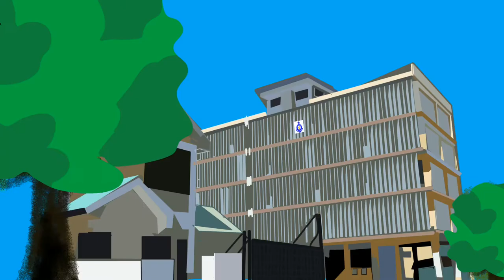EFIA FOFIE, THE TRUTH IS LIKE A CHAMELEON -- IT KEEPS ON CHANGING ITS COLOR. WATCH TILL THE END...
A complete circle is 360 degrees. If one puts an object in the middle of a circle and decides to view it as one walks around the circle, this is what happens:  There are  at least 360 ways of seeing the same object. The object does not change but each view will be slightly different all the other views.  Imagine  the object in the center as  THE TRUTH...